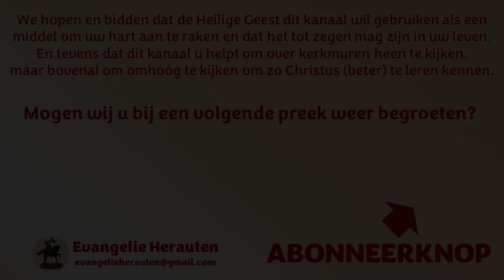Ds. C.P. de Boer | Jozua 6: 17-22 | Hoe de Heere Rachab redt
1. Hoe Rachab Gods belofte toe-eigent
2. Hoe God Zijn belofte toepast
3. Hoe God Zijn belofte vervult

17 Maar de stad moet met de ban aan de HEERE gewijd zijn, de stad zelf en alles wat erin is. Alleen Rachab, de hoer, zal in leven blijven, zij en allen die bij haar in huis zijn, omdat zij de boden die wij uitgestuurd hadden, verborgen heeft.
18 Past ú echter op voor wat met de ban gewijd is. Anders slaat u zichzelf met de ban, als u neemt van wat met de ban gewijd is; en dan maakt u van het leger van Israël een met de ban geslagen leger en stort u het in het ongeluk.
19 Maar al het zilver en goud en de koperen en ijzeren voorwerpen moeten heilig zijn voor de HEERE; ze moeten bij de schat van de HEERE komen.
20 Het volk juichte, toen zij op de bazuinen bliezen. En het gebeurde, zodra het volk het bazuingeschal hoorde, dat het volk een luid gejuich aanhief. En de muur stortte in en het volk klom de stad in, ieder recht voor zich uit, en zij namen de stad in.
21 En zij sloegen alles wat in de stad was, met de ban, met de scherpte van het zwaard, van de man tot de vrouw toe, van het kind tot de oude, en tot het rund, het schaap en de ezel toe.
22 En Jozua zei tegen de twee mannen, de verkenners van het land: Ga het huis van die vrouw, die hoer, binnen en breng de vrouw vandaar naar buiten, met alles wat van haar is, zoals u haar gezworen hebt.

Preken van ds. C.P. den Boer staan met zijn toestemming op Evangelie Herauten.